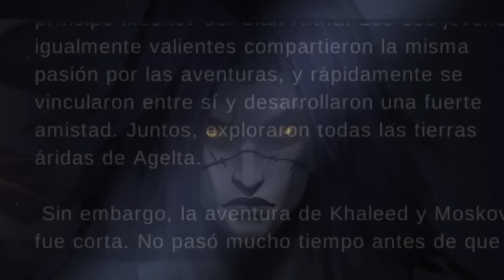KHALEED EN 3 MINUTOS 🔥 Como usar a khaleed, khaleed Guía, tutorial - MOBILE LEGENDS EN ESPAÑOL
esta es una guía muy completa de nuestro nuevo dolor de cabeza en la top lane KHALEED, aprenderás lo básico del héroe, sus secretos y cosas que quizás no querrías saber, pero lo importante es ser feliz y reírse.

‼️IMPORTANTE‼️
Seguime en Facebook, aquí hago los eventos, no te los pierdas💣

KHALEED
KHALEED TUTOTIAL
KHALEED SAVAGE